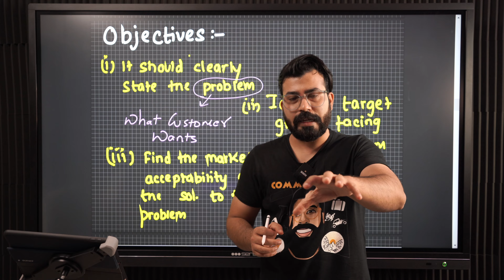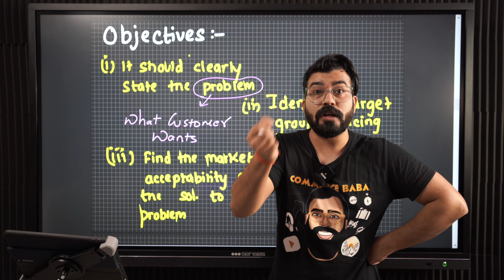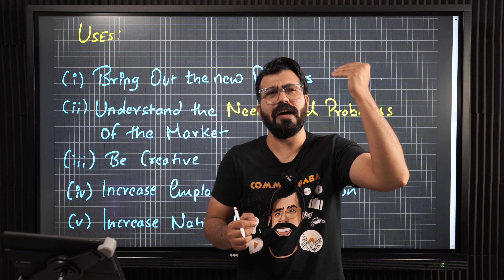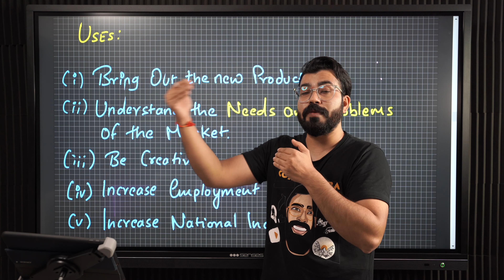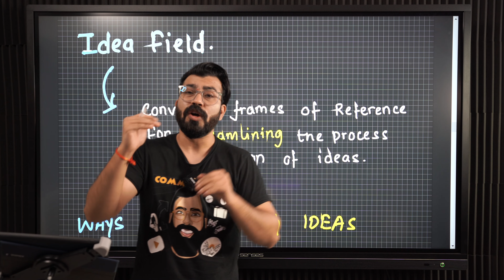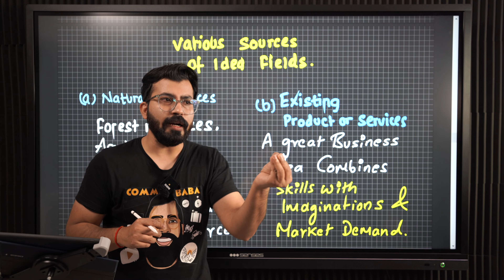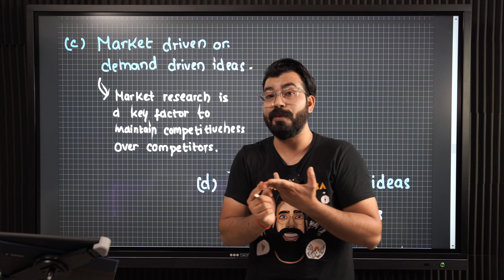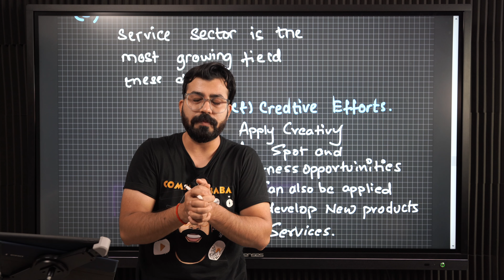Day 02 I EP I Entrepreneurial Opportunity I Part 02 I Commerce baba I 2021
COMMERCE BABA IS AN EXPERIENCE!
Get more of the experience by getting yourself enrolled into our courses and getting access to an Amazing Commerce Community.

🟢  WATCH MEMES, GET BETTER MARKS
➼ Commerce Baba brings you a 'Meme Book' for all three subjects
➼ Now Consume more memes, and get better at studies.

🟢 GET FREE LIVE CLASSES FOR A MONTH
➼ Free Live Classes For 3 Subjects For A Month
➼ Whatsapp Group For Doubt Solving

🟢 5 LIVE CLASSES / A WEEK WITH BABAJI FOR THE WHOLE YEAR
➼ Live Classes For Bst, Eco and Accounts
➼ 24/7 Doubt Solving
➼ Free Early Access to 20 Days Pledge
➼ Worksheets, Notes, Test Papers & Guess Papers for Subjects
➼ Personally Connect With Babaji

🟢 COMMERCE BABA CLIPS:
Channel dedicated for Value Packed Clips and Podcasts from our main channel:

🟢 JOIN THE COMMERCE BABA DISCORD SERVER
If you want to connect to like minded people of your age, exploring their interests, feel excited to connect to them on the Commerce Baba Discord Server: